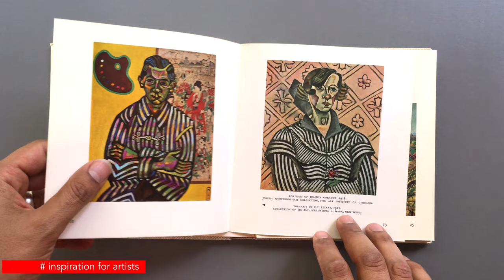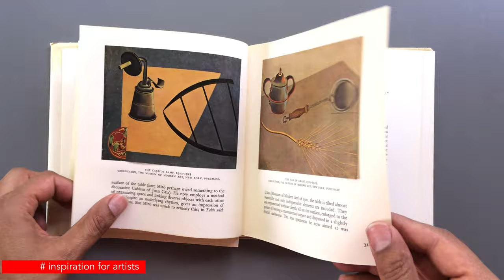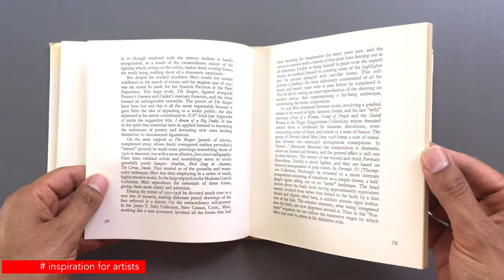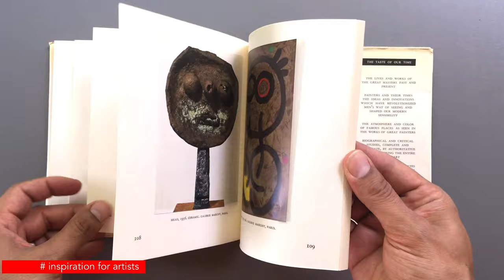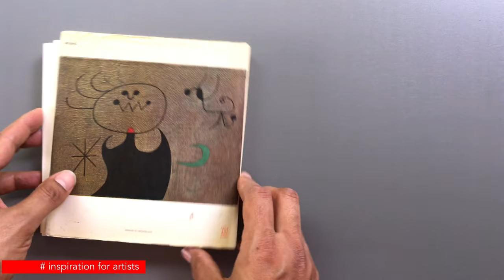MIRO abstract art inspiration for artists art book review